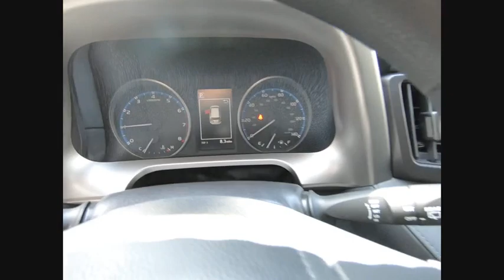2018 Toyota RAV4 LE Schaumburg IL 182534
2018 Toyota RAV4 LE

Schaumburg Toyota
875 W Golf Rd

50 STATE EMISSIONS|MUDGUARDS|ROOF RAIL|ALL WEATHER MATS|REAR BUMPER PROTECTOR|HP|DEALER SPECIALTIES|TFL